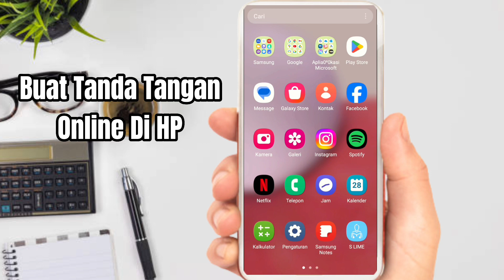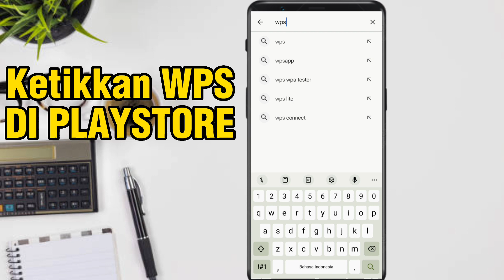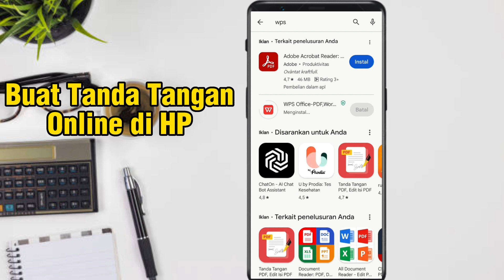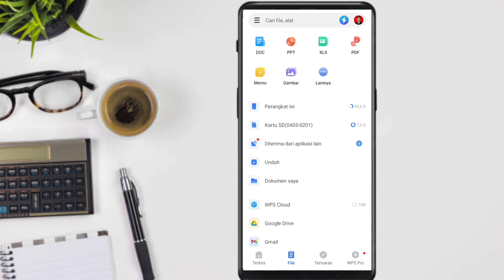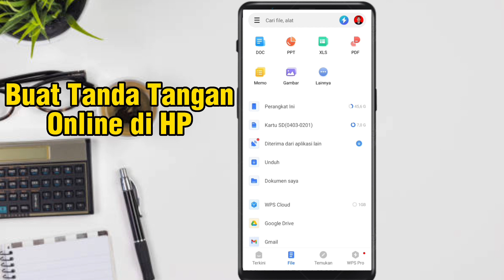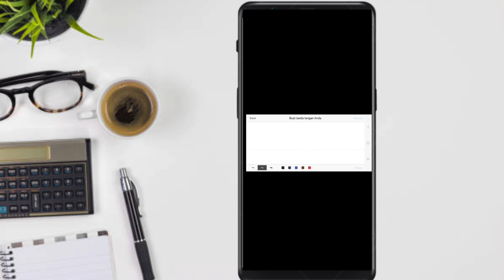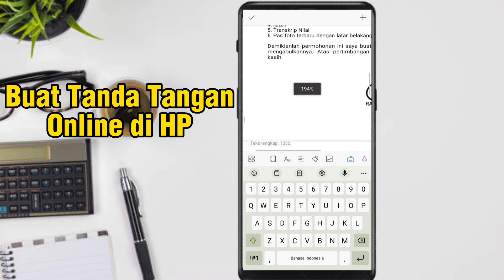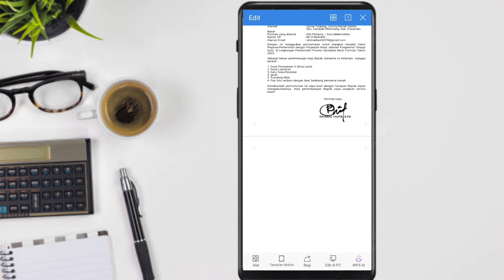Cara Membuat Tanda Tangan Digital Di Hp Android | Tanda Tangan Online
Di video kali ini saya ingin share Cara Membuat Tanda Tangan Digital Di Hp Android, Bagi kamu yang tidak tahu cara buat tanda tangan digital dan bagaimana cara buat tanda tangan Fdf, cara buat tanda tangan di word, di video ini saya bagikan sama kamu cara nya agar kamu bisa cara membuat tanda tangan digital pakai hp yang begitu mudah sekali dan semua orang bisa melakukan nya.

Bagi kamu yang mencari Video Seputar Tutorial kamu  Mengunjungi Channel Yang Tepat sekali, Simak Video lain nya: